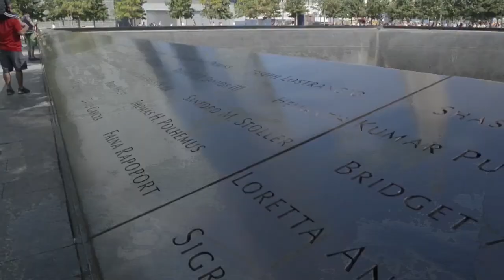377th TSC 9-11 Anniversary / Operation Allies Welcome Video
377th TSC 9-11 Anniversary / Operation Allies Welcome Video
WASHINGTON, DC, DC, UNITED STATES
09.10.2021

Maj. Gen. Susan Henderson, the commanding general of the 377th Theater Sustainment Command, discusses the 20th anniversary of the 9/11 attacks and the ongoing support to the Operation Allies Welcome mission near Dulles International Airport, Washington, D.C., September 10, 2021. The Department of Defense, through U.S. Northern Command, and in support of the Department of Homeland Security, is providing transportation, temporary housing, medical screening, and general support for at least 50,000 Afghan evacuees at suitable facilities, in permanent or temporary structures, as quickly as possible. This initiative provides Afghan personnel essential support at secure locations outside Afghanistan

Film Credits: Video by Capt. Matthew Cline